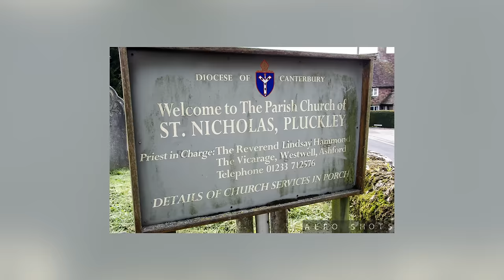Top 10 Disturbing Photos Taken In Churches Haunted By The Devil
📸😈 Prepare to be unnerved by the Top 10 Disturbing Photos Taken In Churches Haunted By The Devil. In this spine-chilling exploration, we unveil eerie images captured in places where the supernatural meets the sacred. These unsettling photographs defy explanation and have left even the bravest souls questioning their faith. From spectral apparitions to ominous symbols, these church settings are steeped in malevolent mystery. Join us as we decipher the enigma behind each unnerving snapshot and venture into the dark corners where the Devil's presence is said to linger. Whether you're a believer or a skeptic, these haunting visuals will leave you with more questions than answers. 👻⛪

Time Codes:
0:00- Intro
0:25- Red Ghost
1:31- Spooky Figures
2:43- Haunted Well
3:31- St Mary's Church, Akenham
4:14- St Mary's Church, Clophill
5:18- St Nicholas's Church, Pluckley
6:19- Raus Church
7:45- The Specter Of Newby Church
8:41- Chernobyl Church
9:40- St. George's Church